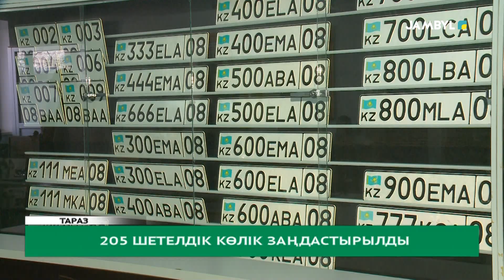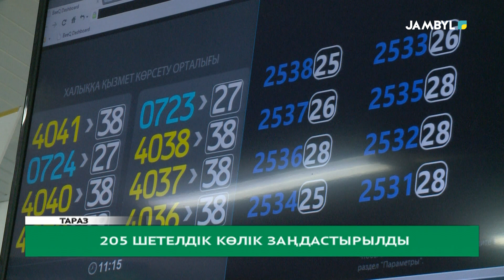205 шетелдік көлік заңдастырылды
Аймақта шетелдік автокөліктерді қазақстанға заңдастыру жұмыстары қалай жүріп жатыр? Қандай кедергілер мен қиындықтар туындауда? Қазірге дейін шетелдік автокөліктің нешеуі заңдастырылды, қағидалар өзгерді ме?